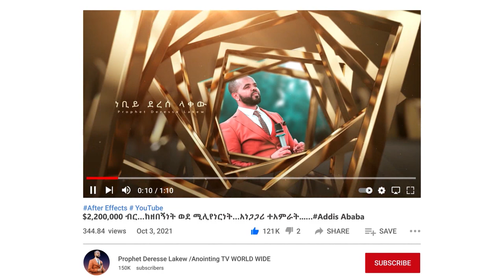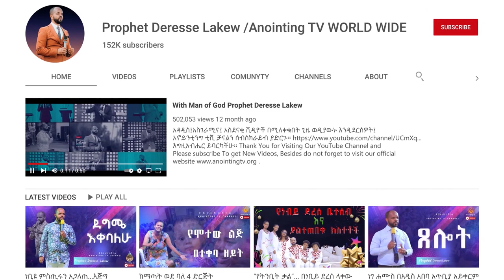አቅፈህ የምትተኛው 2 ነው...Addis Ababa//አዲስ አበባ //ቁ.2// አጥቢያ